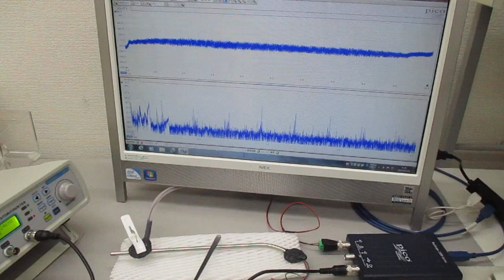オーダーメード対応超音波発振制御プローブの製造技術（特性テスト）